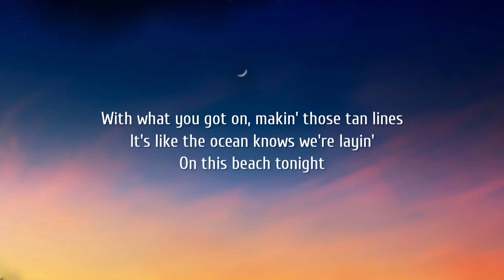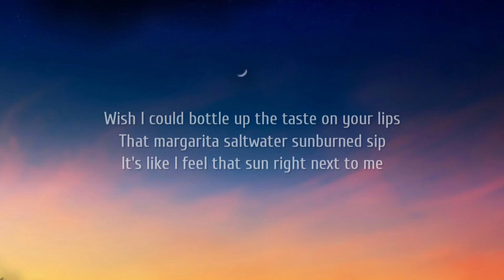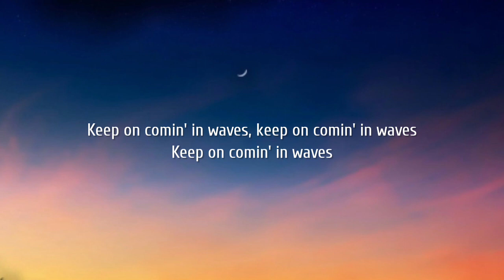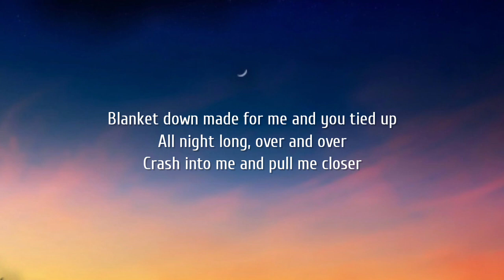Luke Bryan - Waves (Lyrics)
Lyrics:

[Verse 1]
It's like the sun went down just to frame your face
Like they played that song just to see you sway
Like that old surf shop had you in mind
With what you got on, makin' those tan lines
It's like the ocean knows we're layin'
On this beach tonight
It's like the sand's been waitin'
For you to come alive 'cause

[Chorus]
You were made for summer
Just like these stars we're under
Were made for lightin' this July sky up
Blanket down made for me and you tied up
All night long, over and over
Crash into me and pull me closer
Kiss by kiss, one after another
Don't let it go, baby, let this summer
Just keep on comin' in waves, keep comin' in waves
Keep on comin' in waves, keep comin' in waves

[Verse 2]
Wish I could bottle up the taste on your lips
That margarita saltwater sunburned sip
It's like I feel that sun right next to me
Yeah, girl, your touch is a hundred degrees
Boardwalks were made for dancin'
And flip flops were made to lose like
This night was meant to happen
And, girl, I was made for you like
[Chorus]
Keep on comin' in waves, keep on comin' in waves

[Bridge]
Keep on comin' in waves

[Chorus]
Baby, you were made for summer